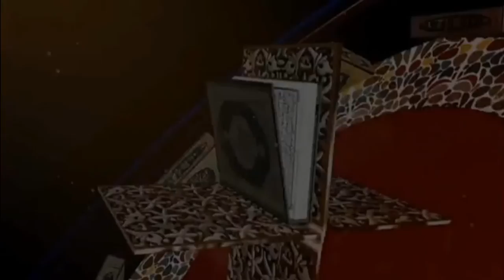Viral কাচা বাদাম নিয়ে যা বললেন শাইখ আহমাদুল্লাহ্৷ বাদাম বাদাম দাদা কাচা বাদাম৷ ইসলাম কি বলে?